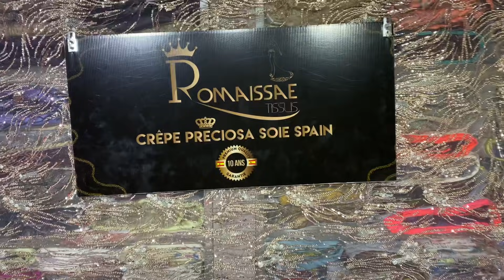دهاز العروس 3 تكاشط فقط ب 2500 درهم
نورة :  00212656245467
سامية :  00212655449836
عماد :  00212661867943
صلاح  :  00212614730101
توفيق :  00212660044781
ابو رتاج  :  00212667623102